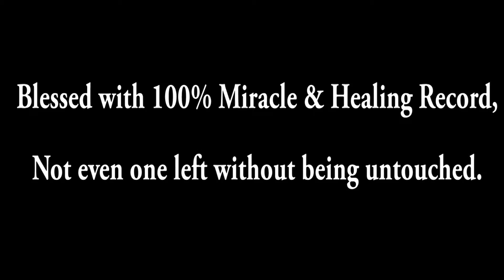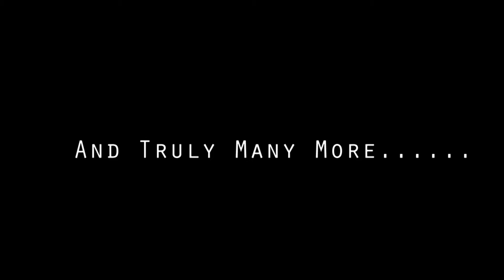Testimonies - River Pearl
Some of the testimonies to say what God had been doing in River Pearl - Benevolent Ministries Int'l. India - Ghana